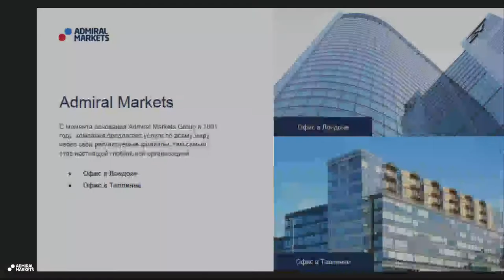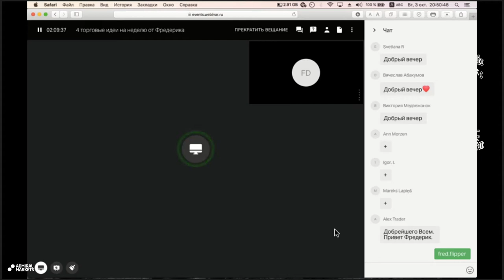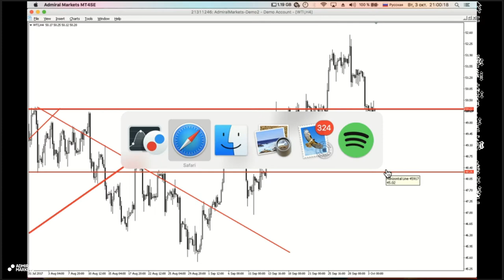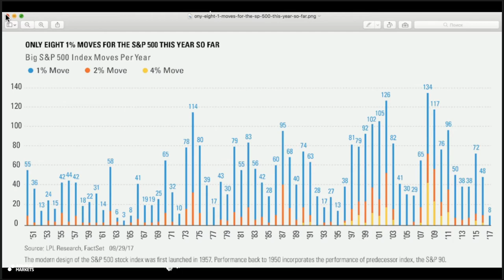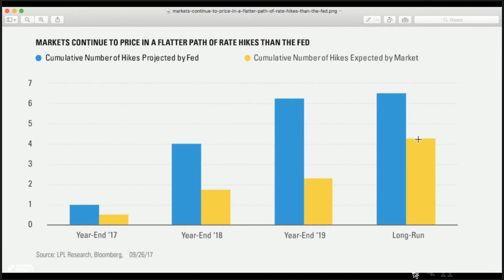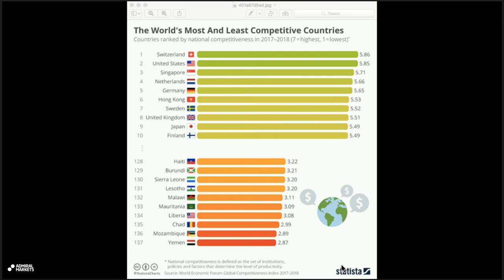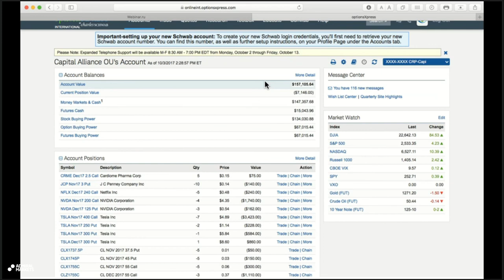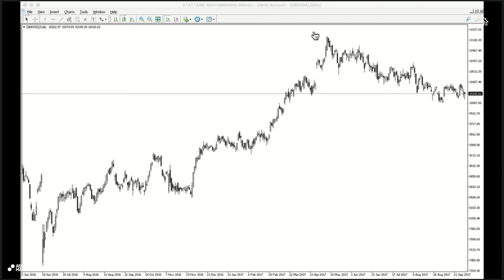4 торговые идеи на неделю от Фредерика